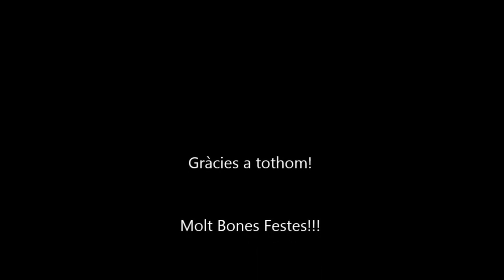Banda de Vent Nadal 2016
Participació en el concert de Nadal de l'Escola de Música Adrià Sardó de Calonge de la Banda de Vent a la Sala Fontova. Interpreten els arranjaments de l'Ivan Joanals: Fum, fum, fum, El Trineu i Korobeiniki. 17/12/2016